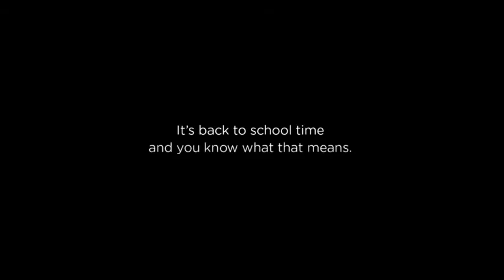All the back to school essentials